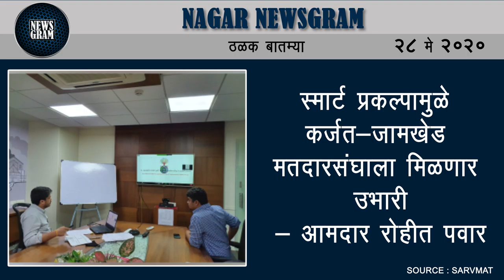आज 4 करोना रूग्णांची भर; जिल्ह्याचा आकडा 103 वर | Nagar Newsgram | 28 May 2020